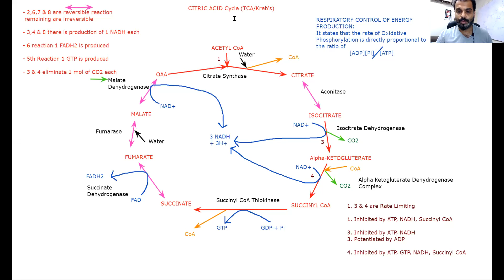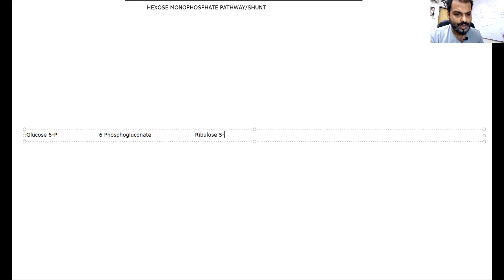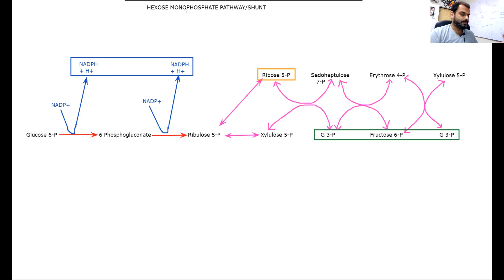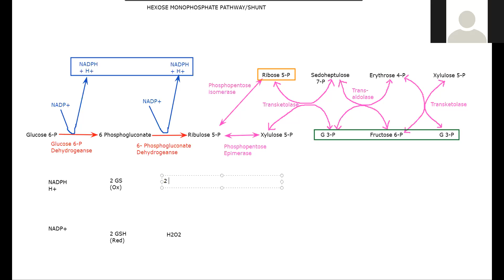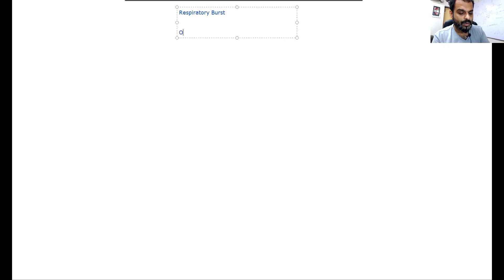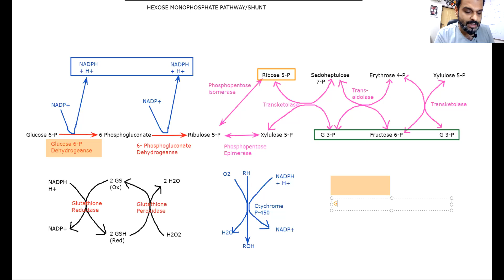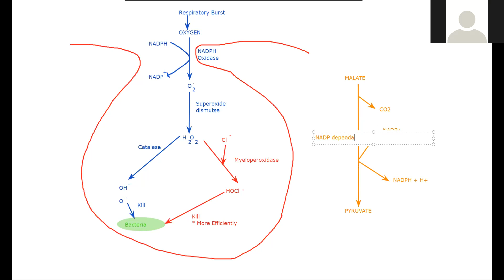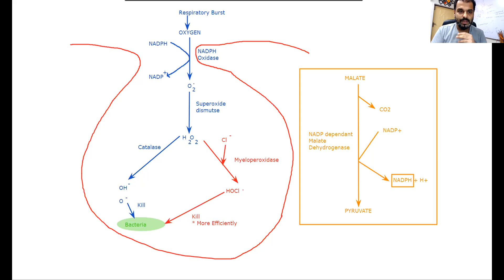Hexose Monophosphate Shunt (HMP Shunt)